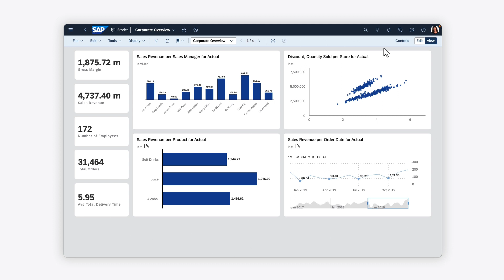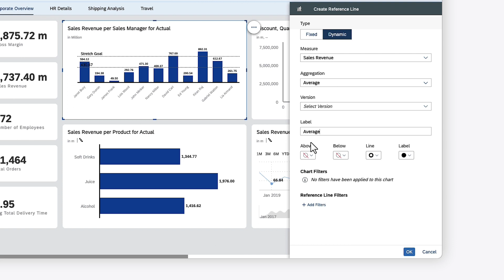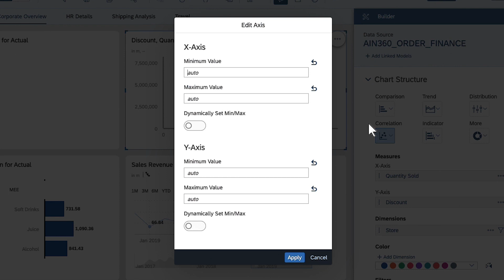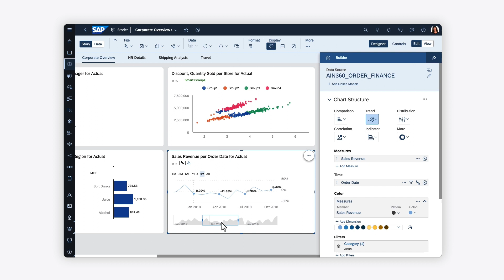How to Refine Charts in Stories and Analytic Applications: SAP Analytics Cloud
In this video, you will explore some of the options available to refine and customize your charts to focus on specific insights, including the examine panel, sorting and ranking, reference lines, variance, chart orientation, changes to axes, chart scaling, trellises, Smart Grouping, and normalizing values over time.

Chapters:
0:19 Examine the data behind a chart
0:30 Sort values in a chart
1:07 Rank values in a chart
1:39 Add reference lines to a chart
2:28 Add variance to a chart
2:58 Change the orientation of a chart
3:02 Align axes between charts
3:07 Apply chart scaling
3:18 Add a trellis to charts
3:37 Edit chart axis values
4:07 Enable Smart Grouping for bubble and scatterplot charts
4:35 Normalize values in trend time series charts